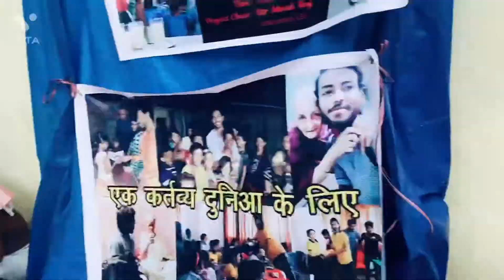Humanity is the real religion